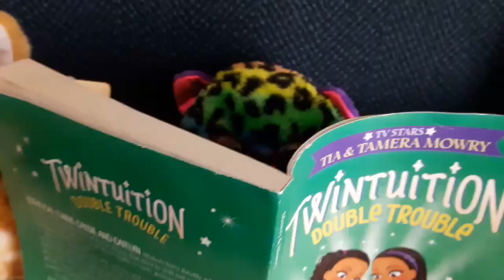the day before the f1 race @ Indiana 😎👉🤤